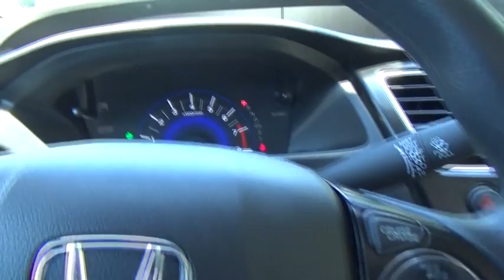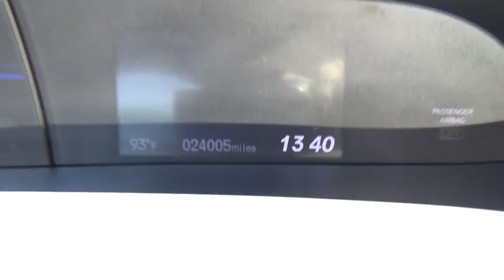2013 Honda Civic Albany, Schenectady, Troy, Latham, East Greenbush, NY 11851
1258 Central Ave.

2013 Honda Civic LX  in Taffeta White, 1 Owner, and ** CLEAN CARFAX**. Wow! What a sweetheart! My! My! My! What a deal! Isn't it time to treat yourself to this Honda Civic LX finished in Taffeta White and fully reconditioned by our ASE certified technicians to provide many years of worry free driving? brbrIf you're looking for an used vehicle in great condition, look no further than this 2013 Honda Civic.  You won't need to get out your tools for a long, long time when you drive this puppy home. Honda Certified Pre-Owned means you not only get the reassurance of a 12mo/12,000 mile limited warranty, but also up to a 7yr/100k mile powertrain warranty, a 182-point inspection/reconditioning. The fact that its simply loaded down with features means it will be a favorite among our more educated buyers. brbrAt Lia Honda, we are proud to serve the Albany area with over 30 years of business. Please review our extensive used inventory of Honda cars, trucks, vans and SUVs all value priced to save you both time and money.